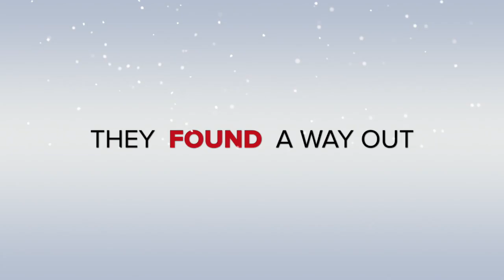My Holiday @LEGOLANDDubai Waterpark | JCA Vlogz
Sneek Peak Preview of my holiday @LEGOLANDDubai Water Park.
imovie trailer